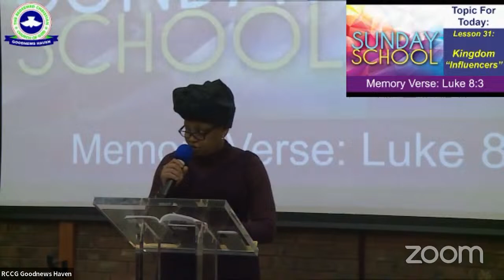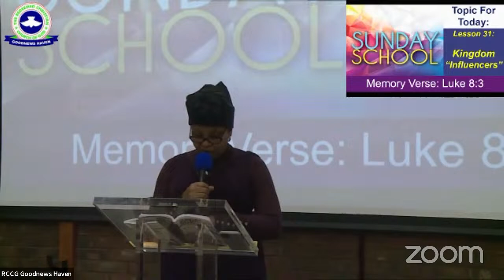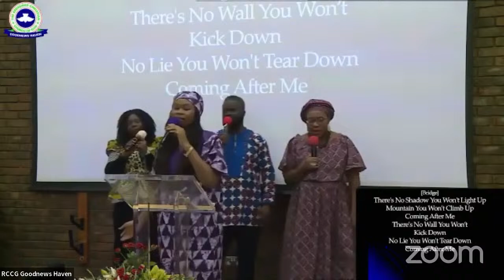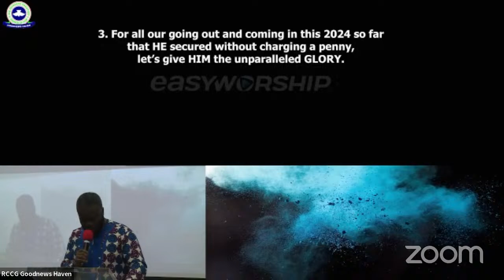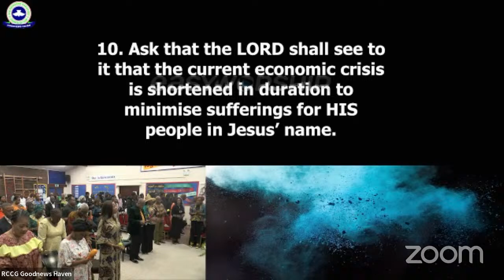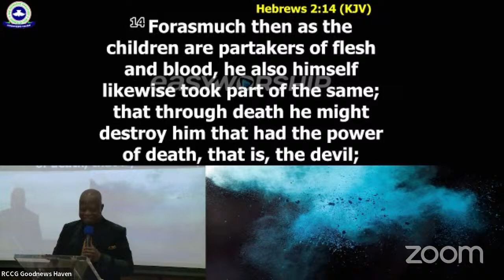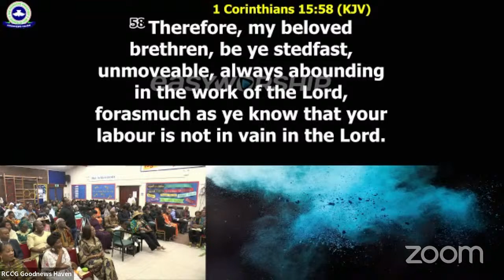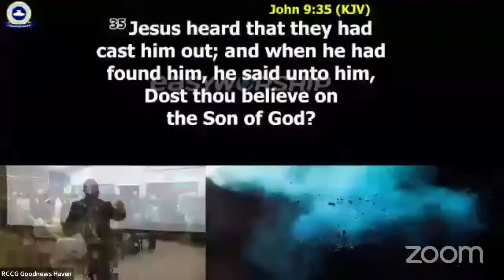RCCG Goodnews Haven's Easter Sunday Service 31/03/24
Welcome to the Official Channel of RCCG Goodnews Haven: a place where good news is manufactured, packaged and delivered.

Senior Pastor Godday & Yemisi Okosun
Sunday Service |  9:00am
Wednesday Service | 7:00pm
Friday – Goodnews Hour | 7:00pm except last Friday of the month

Jubilee Primary School (Crowden Road) Thamesmead, London
SE28 8JB
Follow us via our platforms:

Thank you for supporting this ministry. Everything we do is made possible because of your giving.

BY BANK TRANSFER:
BANK: Barclays Bank Plc
ACCOUNT NAME: Redeemed Christian Church of God Good news Haven
SORT CODE: 20-49-81
ACCT NO:  63773965